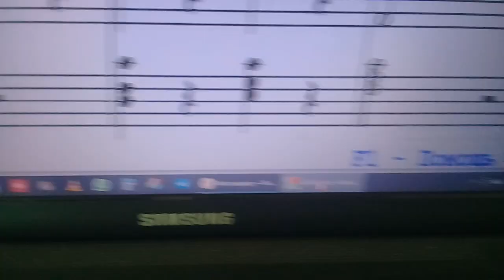Soft Mozart. ЧСЛ Р6 Танец Кабалевский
Учимся музыке и игре на фортепиано дома!
Дистанционное обучение в Академии Софт Моцарт.
Уровень 4.